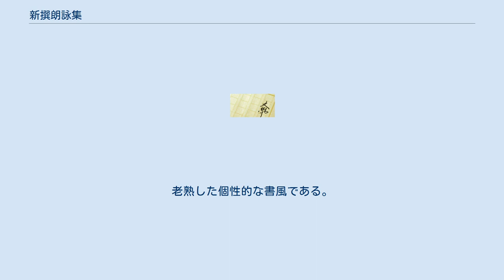新撰朗詠集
新撰朗詠集（しんせんろうえいしゅう）は、日本の朗詠のための歌集・漢詩集。
上下2巻。
藤原基俊（1060年 - 1142年）撰。
 鳥羽天皇（在位1107年 - 1123年）のころ成立。
成立年未詳ながら1135年以前であることは確実である。
 部類の名称や配列など編集方法を藤原公任撰『和漢朗詠集』（1013年ころ成立）にならったといわれ、朗詠に供された和歌や漢詩・漢文が集められている。
上下2巻。
上巻を春、夏、秋、冬の四時部、下巻を雑題部の計5部に分類し、各部を細別して、各項目にみあう漢詩の秀句や和歌を掲載している。
漢詩は『文選』『千載佳句』『和漢朗詠集』、和歌は『後拾遺和歌集』に多く取材している。
白居易・源順・菅原道真・大江以言・菅原文言の作が多い。
中国詩人の入集句が減少したのに対し、日本詩人によるものが増加し、収載詩歌の傾向も一条天皇時代の温雅な作風が重んじられるが、新味には乏しく、編者の権威や知名度は藤原公任のそれにおよぶべくもなかったので、後世にあたえた影響は『和漢朗詠集』ほどではない。
 収載された漢詩は540句、和歌は203首。
『和漢朗詠集』とともに吟唱題として親しまれ、中世の軍記物や謡曲などに引用されるものも少なくない。
 藤原基俊が自撰し、自筆した巻子本である。
雲紙に金銀の切箔を撒き、銀泥で花鳥を描いたものを用いている。
老熟した個性的な書風である。